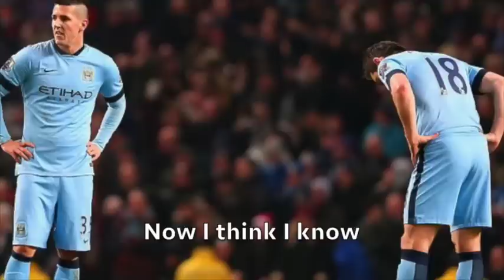Vincent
Poor old Kompany, going through a rough patch, but this is my song to let him know it's all gonna be ok.

Lyrics:
You are playing shite
Giving goals and points away
Almost every single game
What happened to the man I used to know?

The man who was a beast
At defending he was very decent
He won the player of the season
And scored goals with his massive, massive head

But now it’s all gone wrong
Problems that would trouble Freud
The world’s best leaving you destroyed
Messi, Henderson, George Boyd

They have made you look just like a fool
Oh Vincent what will you do?

It’s a sorry sorry sight
Dropped from the team a week ago
For rowing with Fernandinho
Oh Vincent is it time you should retire?

But who else could play instead?
No way you’re now worse than Mangala
He’s as useful as a blind koala
Trying to put out an Aussie bush fire

But now I have to take
You out of my fantasy team
And replace you with John Terry
I’ll admit reluctantly

He’s a horrid cunt and not my friend
But at least he can defend

But you’re still my favourite
Of all the centre-backs
For no other’s face is an embed
There in the back of the Rock’s head

Who else can claim that? Nobody it’s true
And I could have told you Vincent
This league was never meant for one
as inconsistent as you

But form it is temporary
And all of your contemporaries
Are struggling to close in on Chelsea

Maybe that’s it for the league
Forget it and try next season
Really attack it with reason
And maybe try  without Demichelis

Now I think I know
Who is going to win the league
And it won’t be Manchester City
But hey you can always dream

Of a time when you were champions
One day you might be  again